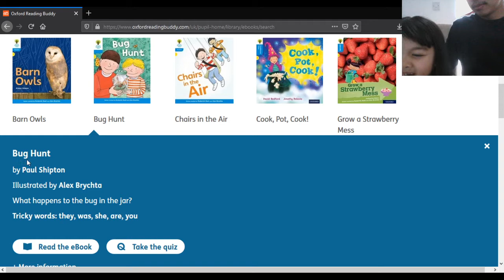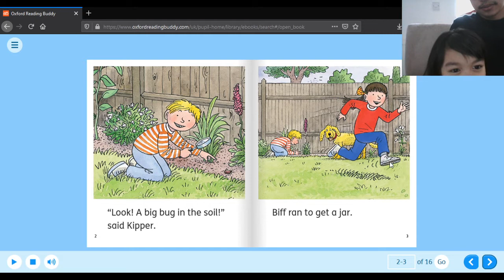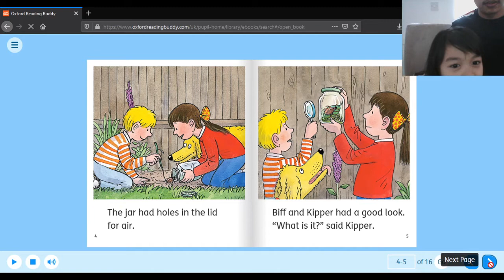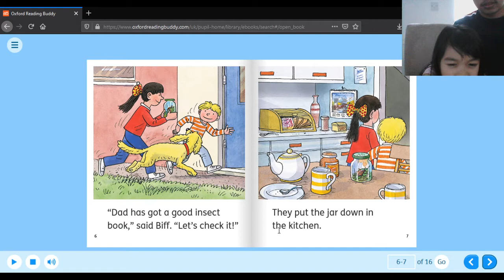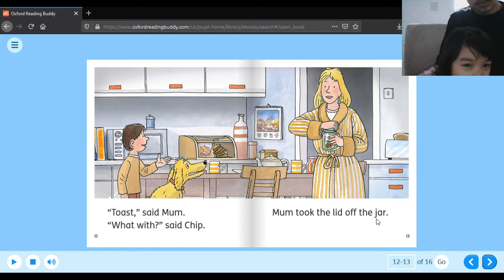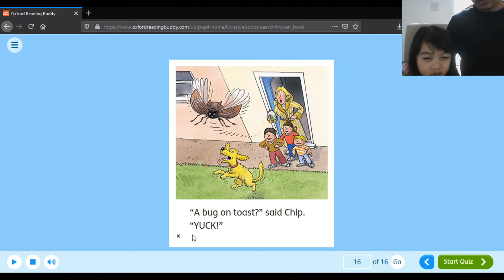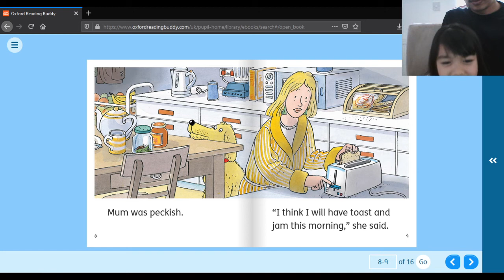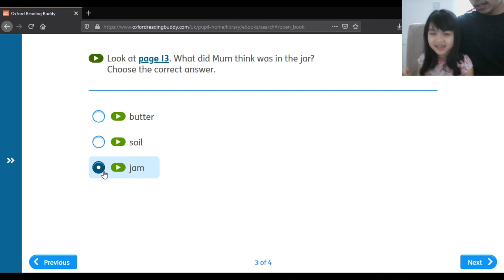with Cassie: Reading with Oxford Reading Buddy | 6 years old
Daddy helping Cassie to read with the help of Oxford Reading Buddy during this lockdown. Camera angle is a bit off, we'll try yo do better next time! :)